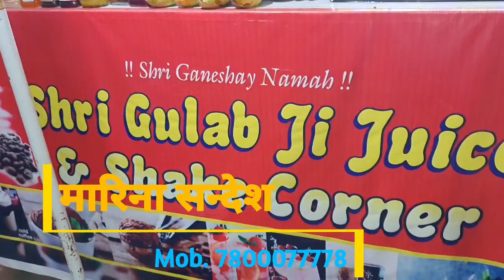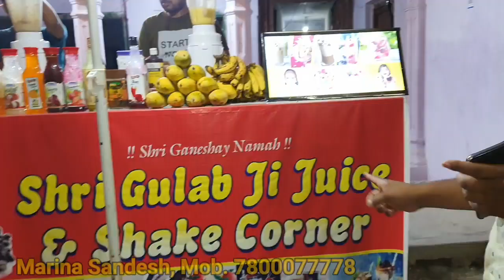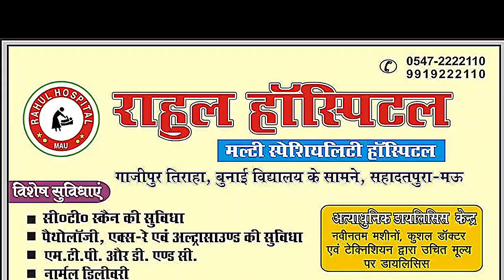मऊ में खुली जूस की ऐसी दुकान जहाँ बनता है कस्टमाईज़ जूस मोहब्बत का मिश्रण डालकर। Marina Sandesh